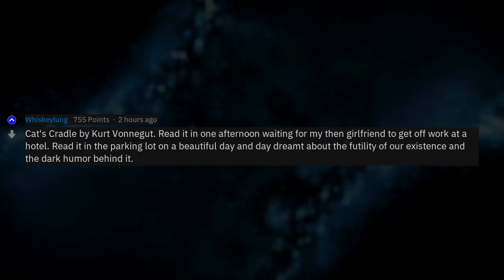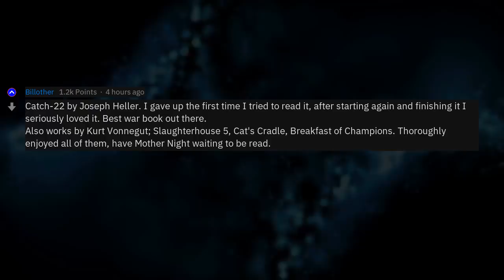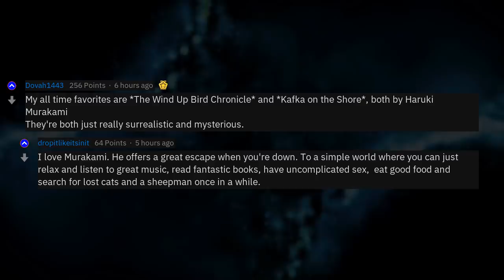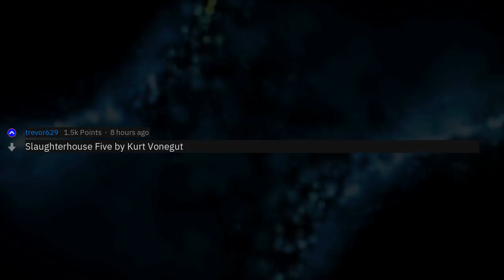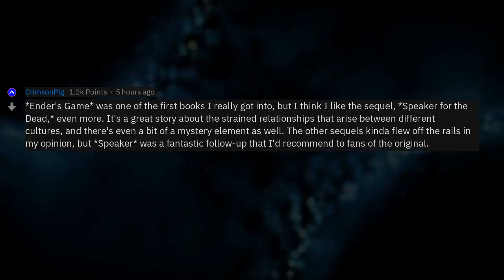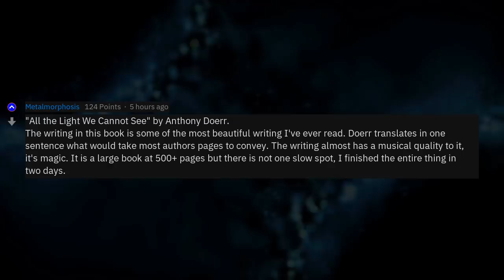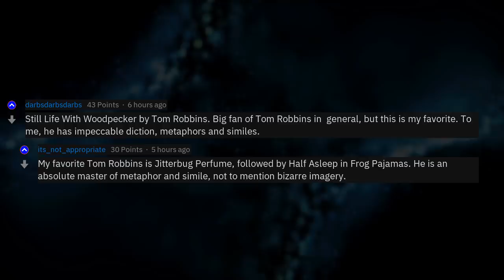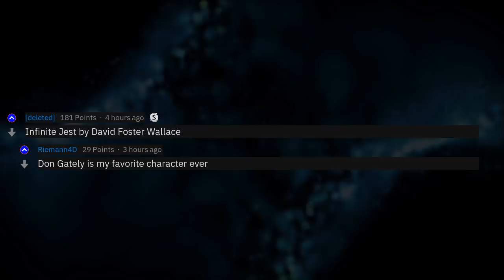What's The Best Book You've Ever Read? (r/AskReddit)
Fresh AskReddit Stories: [Serious] What are some of the best books you've ever read? --- LIKE AND I WILL UPLOAD MORE REDDIT STORIES!